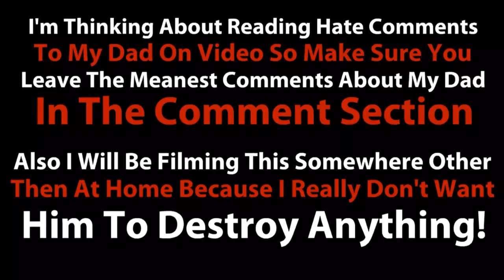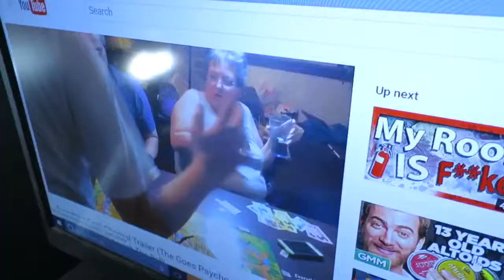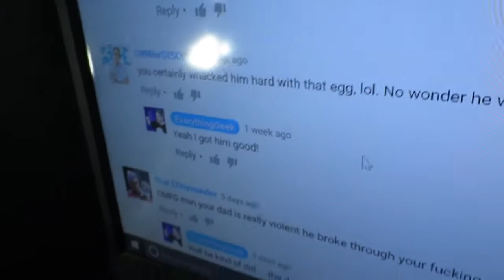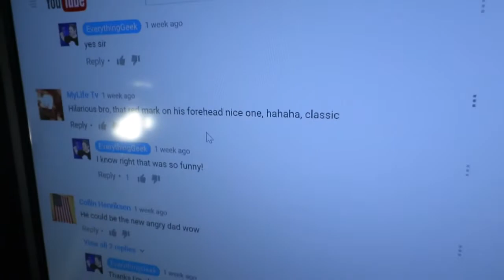My Dad Freaks Out And Destroys My Keyboard Over A Video That AbyssZ Made!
Today I tried showing my how much of a jerk he's been but it backfired!  :)